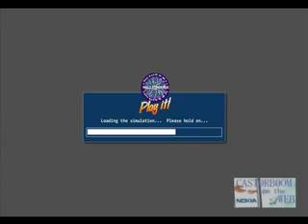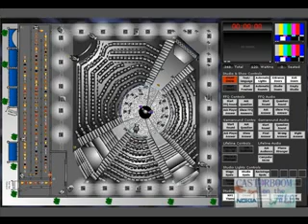Chi vuol essere milionario Regia Edition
Sicuramente avrai giocato o visto "chi vuol essere" in versione concorrente e per la prima volta sul web è uscito l'edizione REGIA! Ora sei tu che decidi cosa fare. Svagati a far muovere le luci, scegliere l'audio e quando e come far formulare le domande.
BUON DIVERTIMENTO.